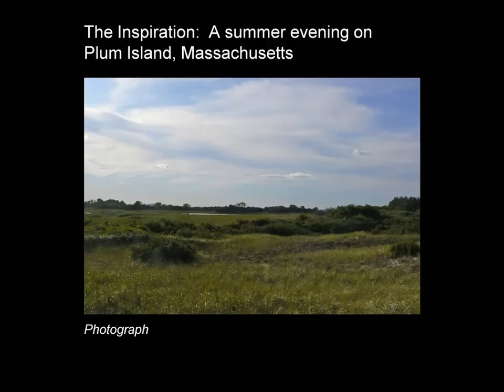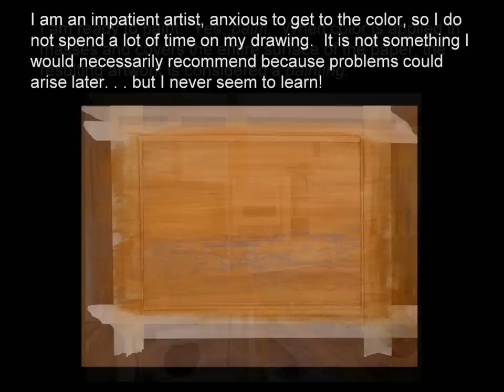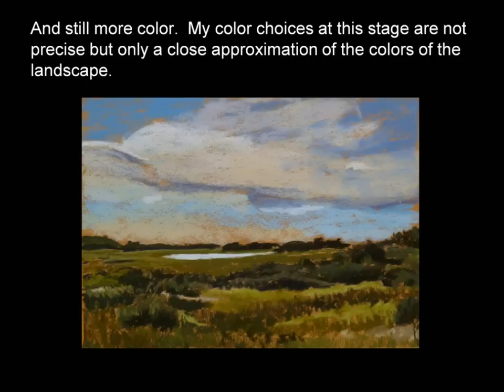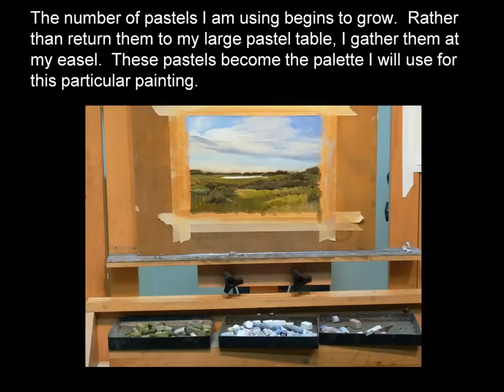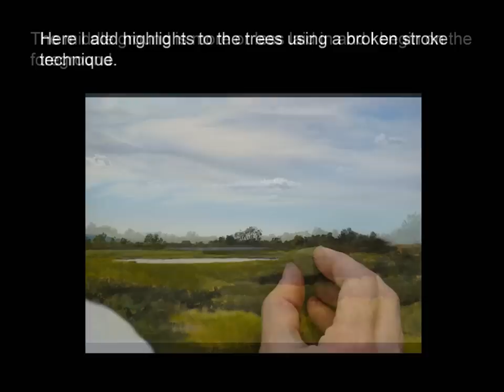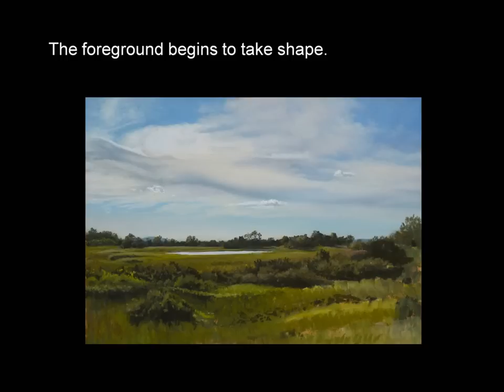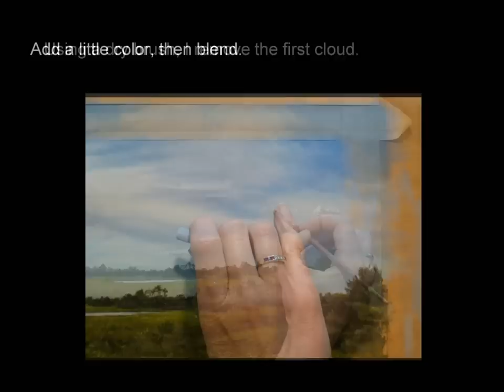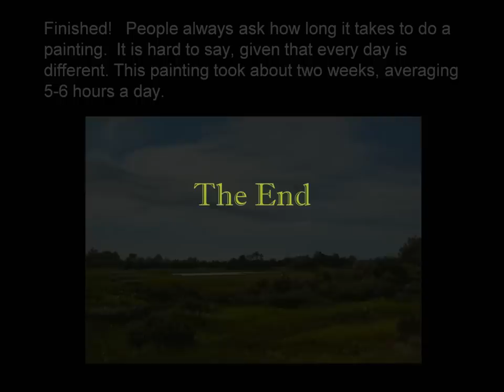Step-by-Step Pastel: A Demonstration by Cindy House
Pastel artist Cindy House has created a slideshow with captions, explaining each step in the process of creating a pastel landscape, from the initial scene selection to putting on the final touches.

It's fascinating to watch a blank piece of paper slowly change into a rich landscape.